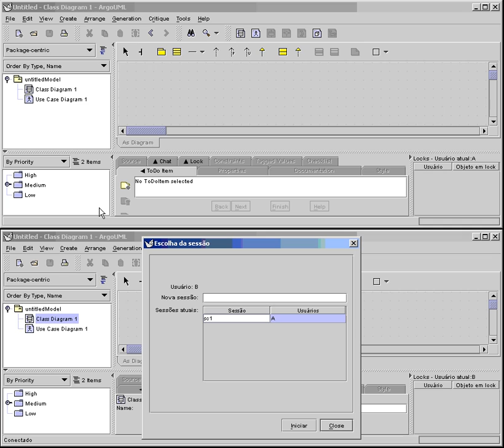CSCW Video4: Existing session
This video show a second user joining an existing session.

This video shows a prototype of a collaborative ArgoUML. The speach is in portuguese. For more information please visit: